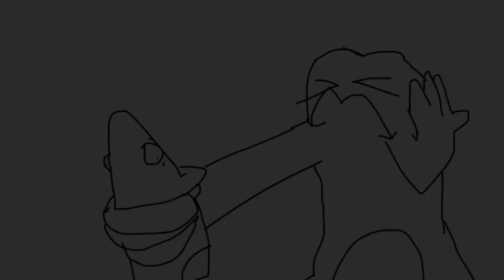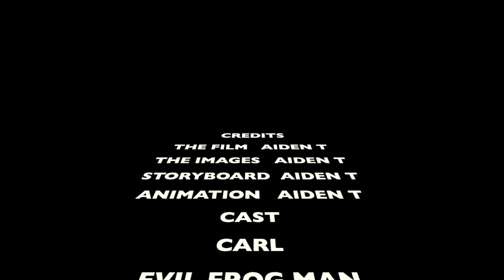carlthesock Vicario MacArthur